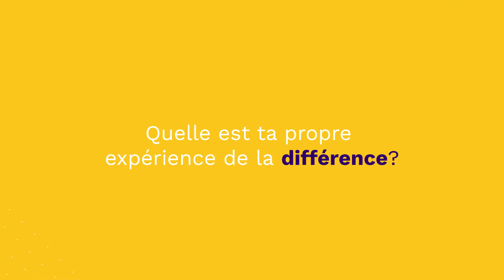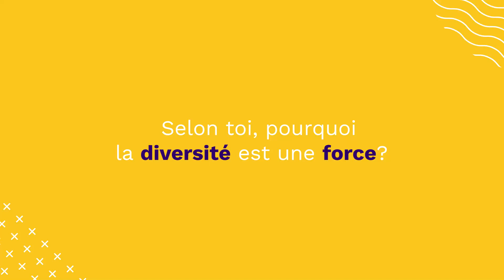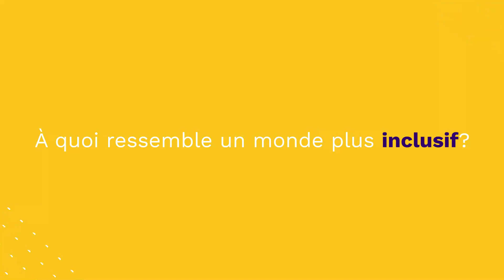Célébrer la différence avec Aglaé | Tel-jeunes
Pourquoi c'est important d'accepter sa différence?
Quels sont les avantages d'être fier.ère de sa différence?
Pourquoi la diversité est une force?
À quoi ressemble un monde plus inclusif?
Aglaé répond à ces questions importantes.

100 Différences, c'est un projet sur la diversité et l'inclusion du comité jeunesse 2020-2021.

Tel-jeunes, c'est du soutien et de l'écoute sans jugement et 100% confidentiel.